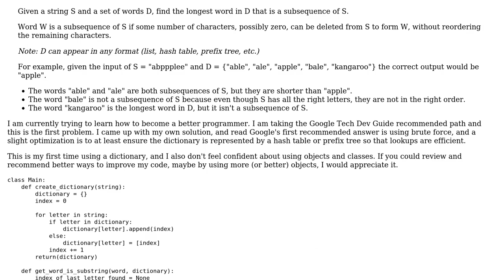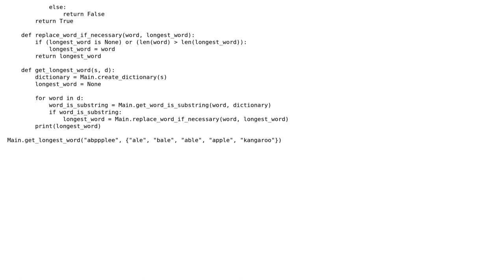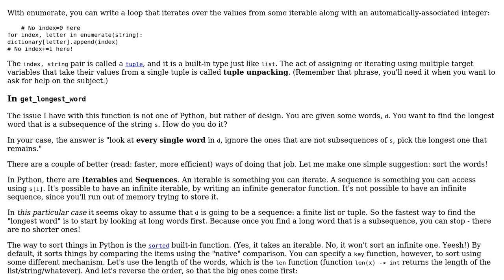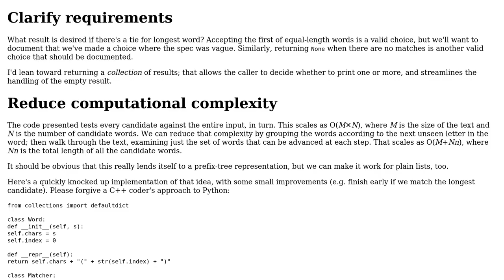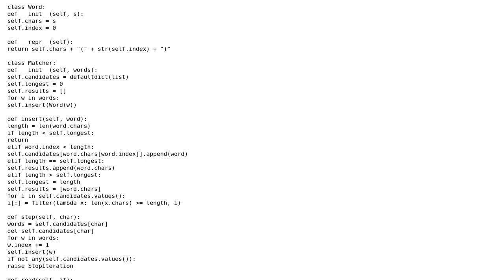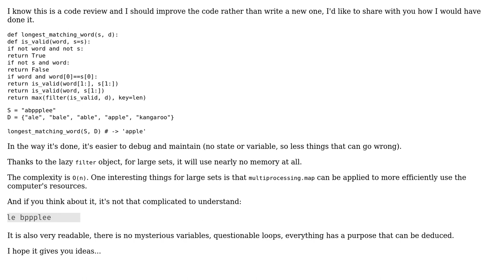Find the longest word in set D that is a subsequence of string S (4 Solutions!!)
Find the longest word in set D that is a subsequence of string S

With thanks & praise to God, and with thanks to the many people who have made this project possible! | Content (except music & images) licensed under CC BY-SA | Music | Images & others | With thanks to user Toby Speight user Rainer P. user K. Kretz user Benoit P user aghast and the Stack Exchange Network Trademarks are property of their respective owners. You are responsible for your own actions.